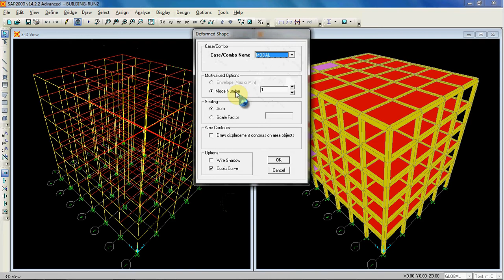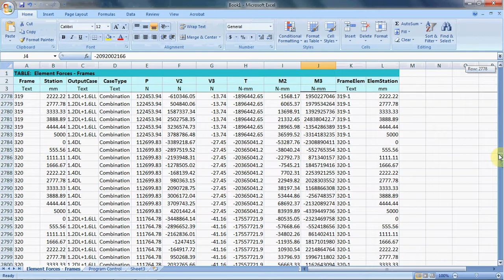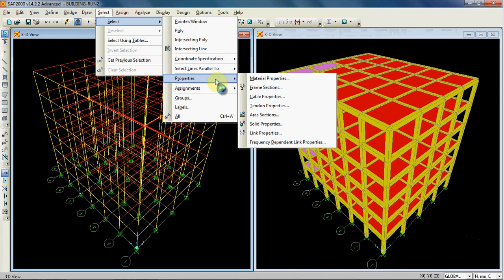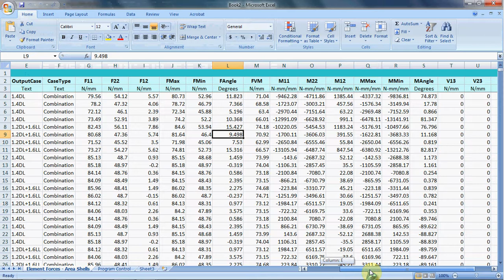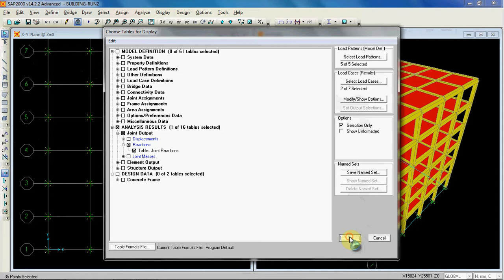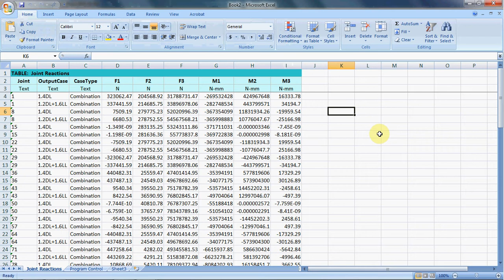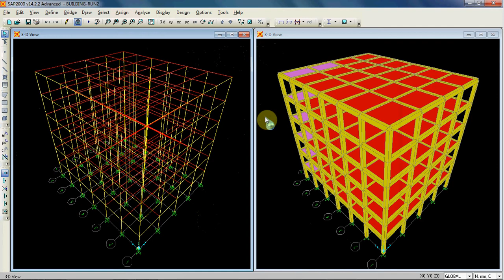Tutorial SAP2000 Bag. 4 Part 3 (Output Table)